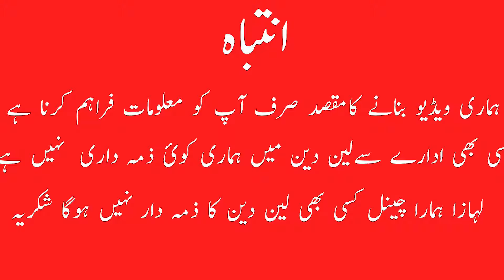Chiniot Furniture Market ! Modern Cushion Bed Design ! Bed Sofa Table Chah Sultan Furniture Market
In this video today you will watch Chiniot Furniture Market and Modern Cushion Bed Design which include Bed Sofa Table in chah sultan furniture market

Scenz Marketing
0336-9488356